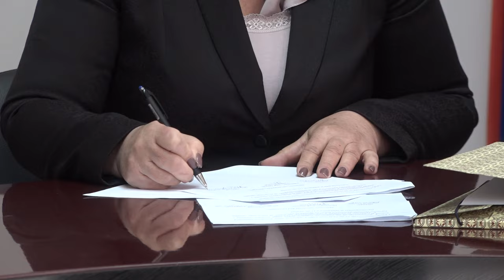MIMICA KOSTIĆ ĐORĐEVIĆ NOVA NAČELNICA PIROTSKOG OKRUGA